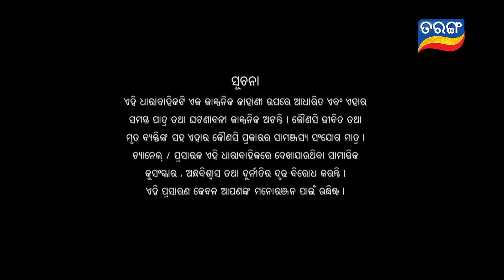Savitri | Full Ep 343 | 15th Aug 2019 | Odia Serial – TarangTv